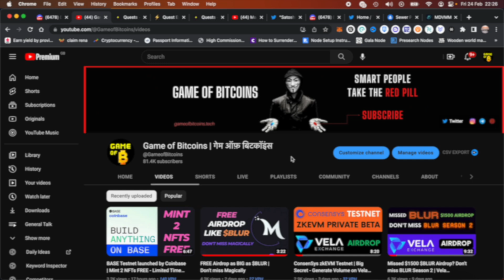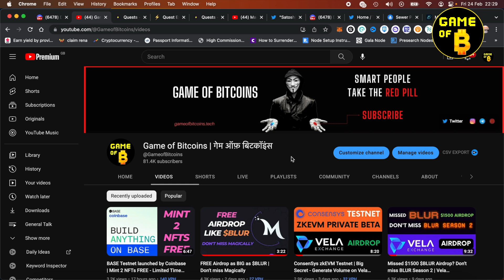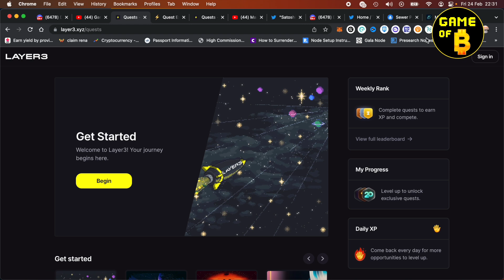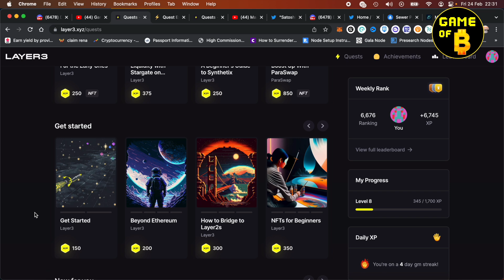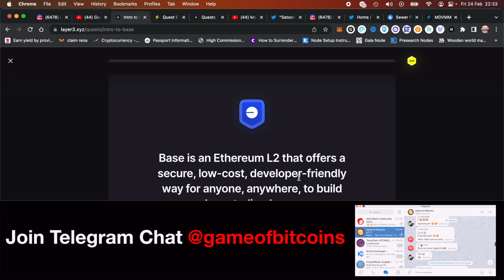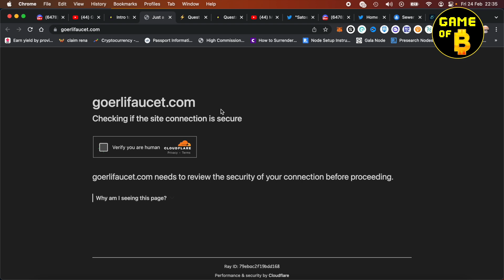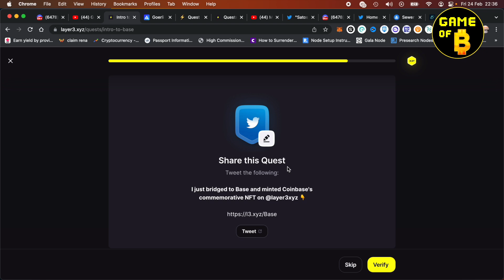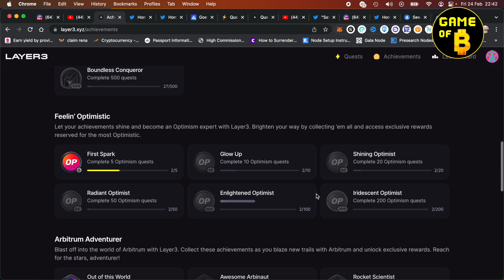LAYER 3 - Complete Quests and Earn XP and NFTs | Token likey coming SOON | Learn WEB3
Layer 3 provides a gamified way of learning Web3 and also getting introduced to good upcoming projects. You will earn points and NFTs along the way. Potential airdrop coming soon